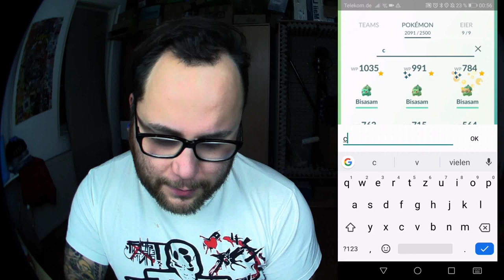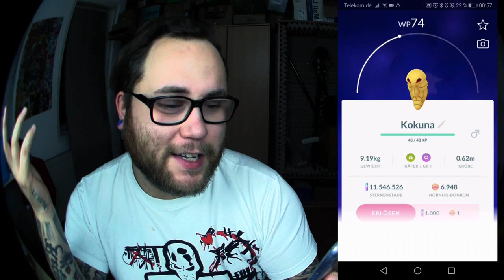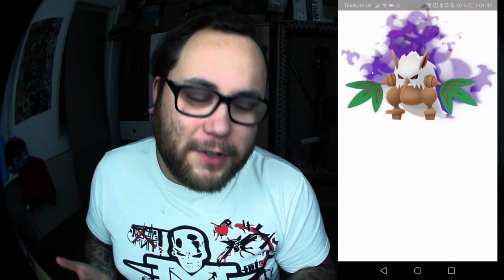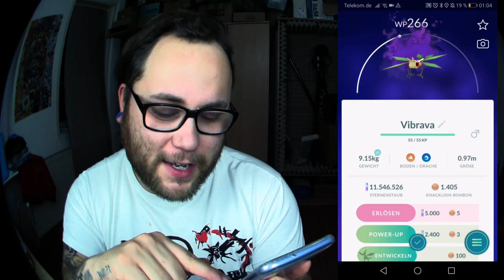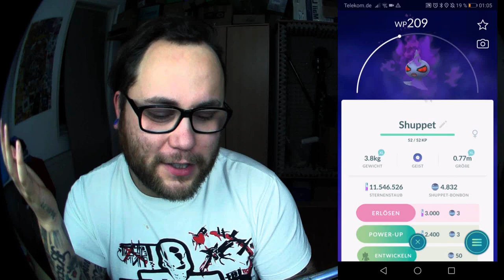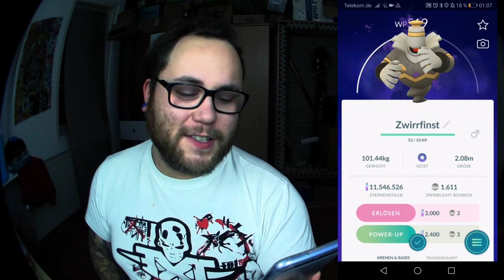Vierte Crypto Welle & Familie komplett | Pokémon GO Deutsch # 523